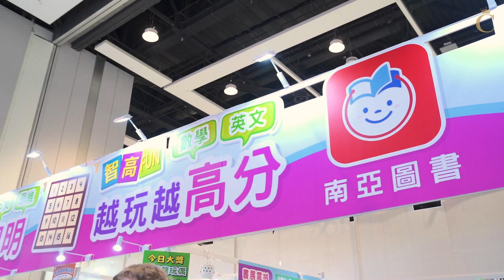搶先報導！Champimom 直擊香港書展2024 必買教材好書重點攻略！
香港書展向來是一家大小都期待已久的年度盛事。作為育兒專家， Champimom 搶先在活動首日，去到書展直擊今屆的重點攤位，為家長們精選各款極具特色的學習好書及教材，事不宜遲，立即將「書展重點攻略」分享給各位家長朋友吧。